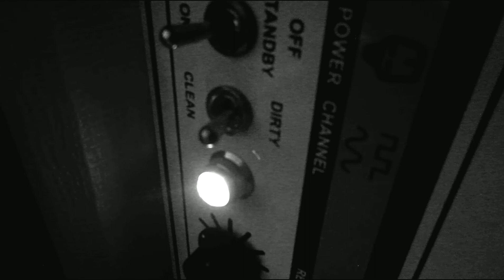Emanuel Desperados "As we sell our soul"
Video: in poison (clips from ED's loft, and borrowed clips from yt, thank you)
Copyright ED Records

"As We Sell Our Soul" can be found on their self titled album.

Vinyl is available.